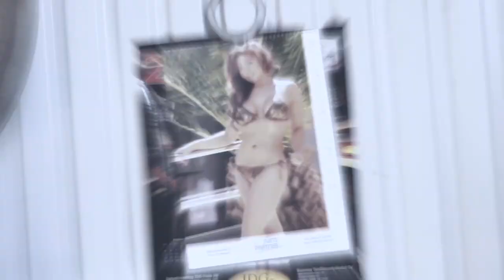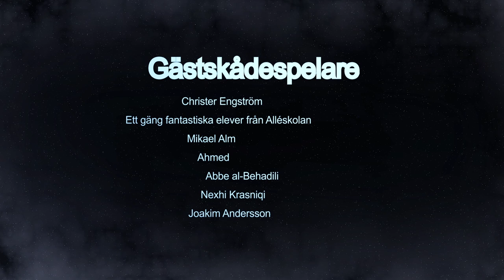CIRKUS TRAFAL - Avsnitt 6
Producerat av Pellen Productions. Del 6/6. Följ vårt jobb för ett roligare Sverige på Facebook: